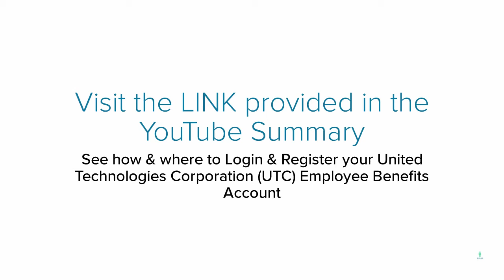United Technologies Corporation Employee Benefits | Benefit Overview Summary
to View or access the FREE GUIDE on how & where to go to manage (login / register / enroll) your United Technologies Corporation Employee Benefits Online Account website. United Technologies Corporation Benefits Center Phone Number & Benefit Guide will also be provided.

Medical
Vision
Dental
Life Insurance
Health Care Spending Account
Health Savings Account
Dependent Care Spending Account
Accidental Death & Dismemberment
Business Travel Accident Insurance
Short & Long Term Disability
Matching Gift Program
401(k)
Paid Time Off
Holidays
Vacation
Sick Days
Parental Leave
Birth & Adoption Leave
Family & Medical Leave
Jury Duty Leave
Military Leave
Bereavement Leave
Adoption Assistance
Employee Scholar Program
Flexible Work Arrangements
Employee Discounts

Manage Your United Technologies Corporation Employee Benefits Account.